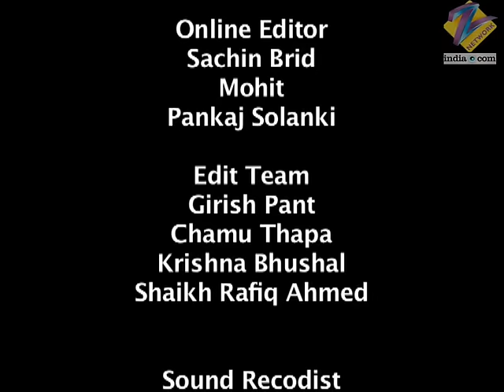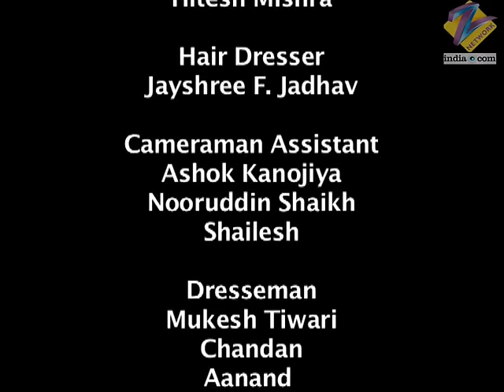Chhoti Bahu | Ep.152 | Pandit Brijmohan से लोगो ने क्यों छीने उनके हक? | Full Episode | ZEE TV